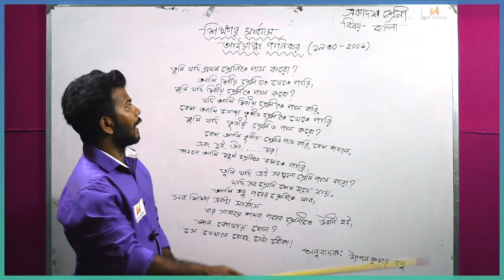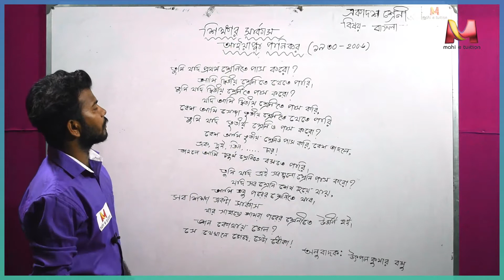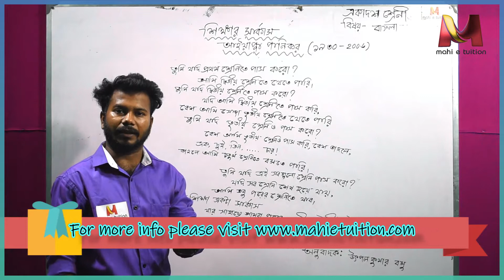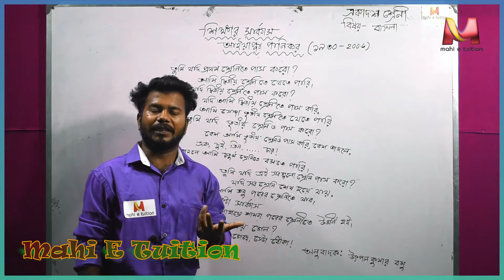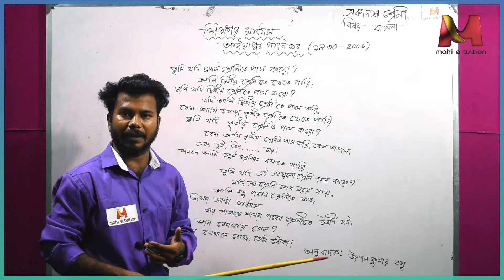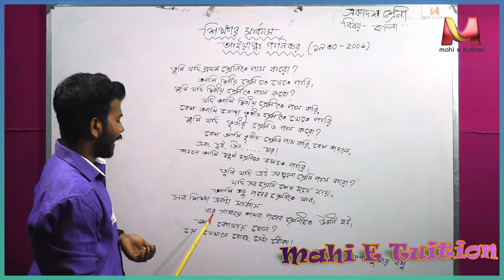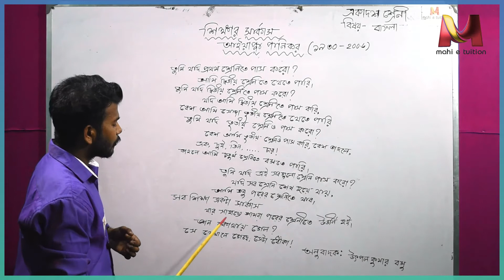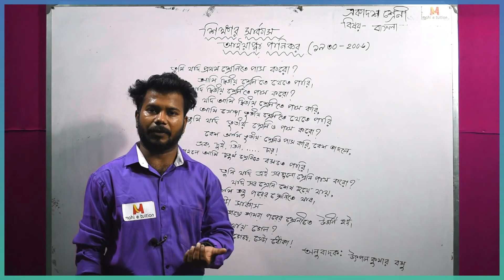chap 11 Shikhar circus XI beng